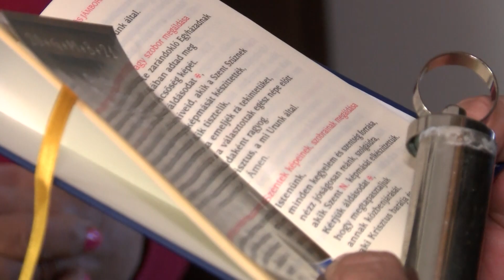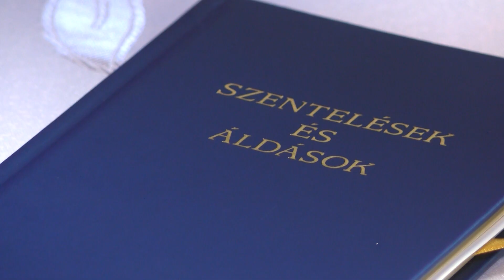Krisztus áldása maradjon e házon!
Hévízen is a Jóisten segítségét kérik a mindennapokban